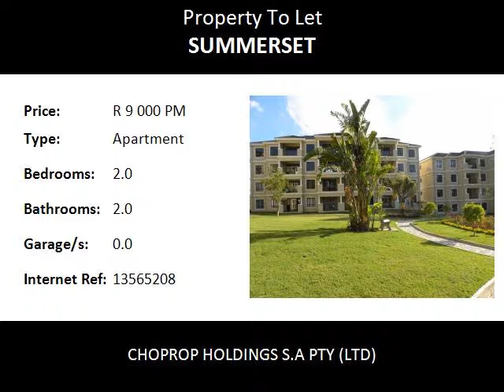2.0 Bedroom Apartment To Let in Summerset, Midrand, South Africa for ZAR R 9 000 Per Month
Bedrooms: 2.0
Bathrooms: 2.0
Garages: 0.0
Price: R 9 000 Per Month

Property Description:

Midrand   Summerset
This apartment has a lot on offer, 2 spacious bedrooms with built in cupboards and 2 modern well spaced bathrooms. The bedrooms come carpeted while the other rooms are fitted with porcelain tiles. Open plan dining/lounge area that leads on to a covered patio that comes with awesome views. In the passage is a small study area with book shelves. Lovely open plan kitchen with Cesar stone counter tops and plenty of cupboard space. The kitchen also offers space for under counter appliances. Electricity is Pre-paid and all units come with plug in DSTV aerials.

This is a beautiful and secure complex has stunning communal gardens, sparkling pool, club house ,1 allocated covered parking bay and 24 hr security. Access to this complex is controlled and all units have direct intercoms to the security office.